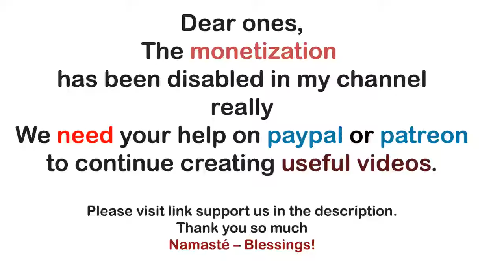Archangel Michael ~ The New Earth Energies